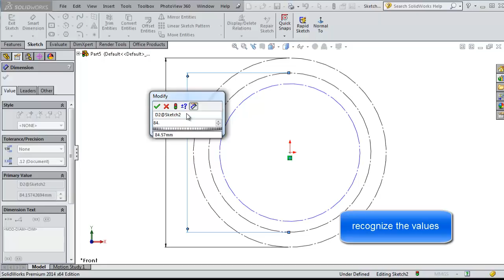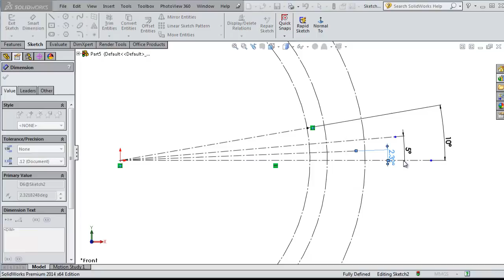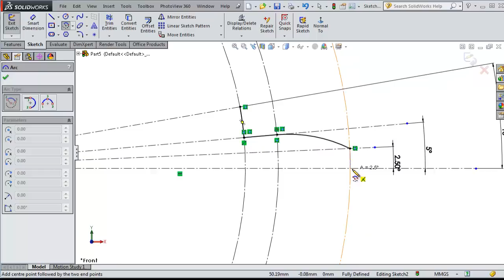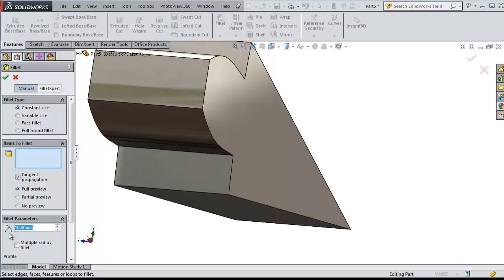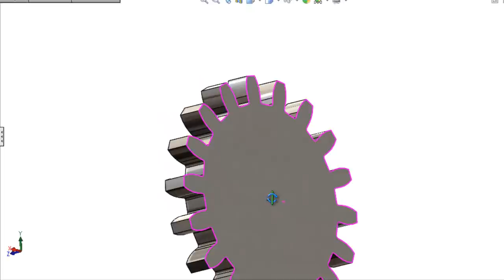SolidWorks G Tutorial #170: S. Gear design & drawing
This Channel contains topics about:

- SolidWorks Sketch
- SolidWorks Surface
- SolidWorks Motion
- SolidWorks Weldments
- SolidWorks Mold Design
- SolidWorks Simulation
And MORE